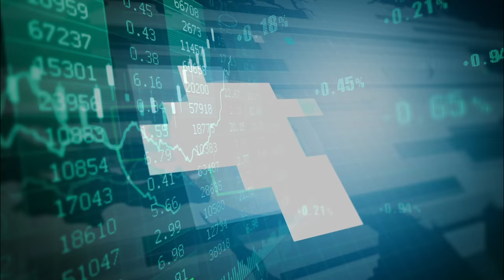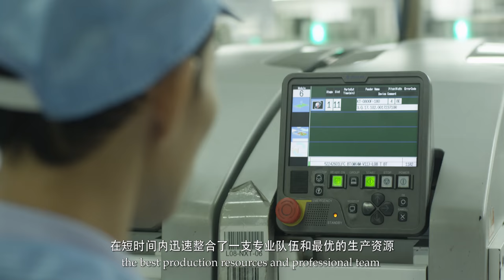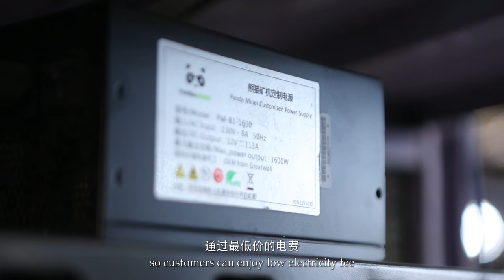PandaMiner Official Film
Panda is China’s national treasure and that’s why we name our brand after it. We want to devote ourselves to providing the best mining devices to you so that you will treasure us like we treasure pandas in China. PandaMiner’s team includes veterans and professionals in microchip design, graphic card, internet commerce and capital management fields. They are most capable of utilizing global talent and resources. Founded in 2016, PandaMiner is head-quartered in Shenzhen. Based on geographic advantages, we’ve gathered top level professionals and production resources that support our core competence. We are aiming to make our company excel in the cryptocurrency mining industry.

We started our R&D in GPU integrated miners half a year ago and big achievements have been made since then. Based on our cutting-edge graphics card configuration, we will be able to drive the cryptocurrency mining to an unprecedented stage.

Now we have carried out mass production of our miners. We also welcome distributors to join us and send out the best GPU mining devices to the globe!